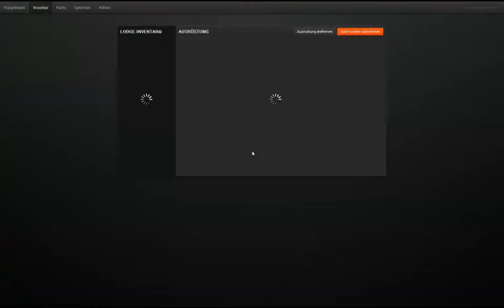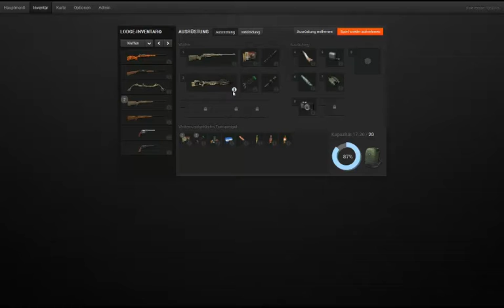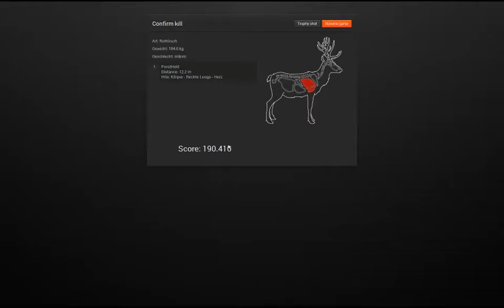Lets play The Hunter - ForstHeld's Premiere in Hirschfelden #1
Hallo miteinander bei meinen Lets play's von dem PC Game "the Hunter" von Expansive Worlds. Ich möchte euch in meinen Videos meine Art in "the Hunter" zu jagen zeigen.

Mein Spielername ist ForstHeld.